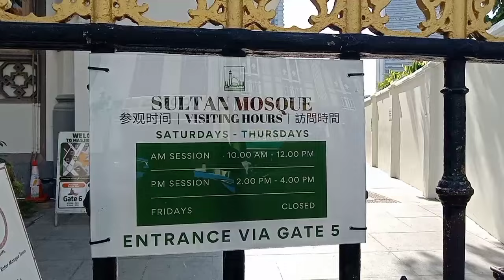DARI LUAR MASJID SULTAN SINGAPORE 2024